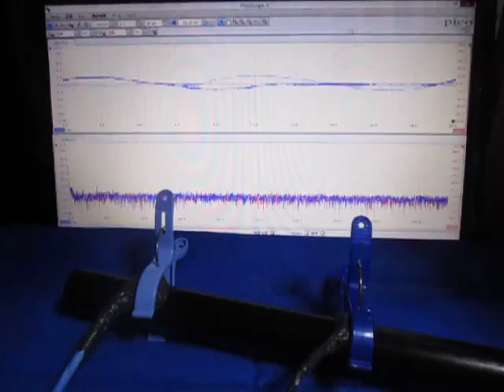超音波実験 Ultrasonic experiment ‹超音波システム研究所 ultrasonic-labo›